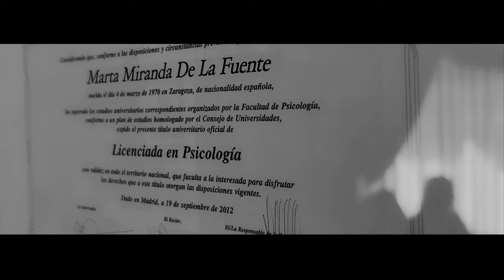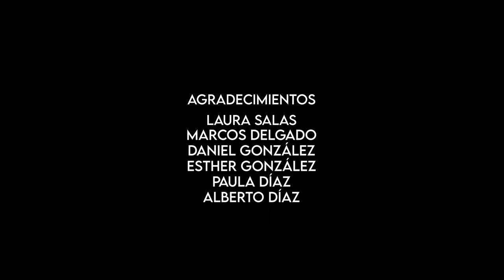CASUS BELLI - SHORTFILM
Short film made by students of the CIFP José Luis Garci College, Alcobendas, Madrid.

Director, Screenwriter and Created by Marcos Díaz
Assistant Director: Daniel Herranz
Camera Operator: Patricia Zapata
Script: Iván Montero
Sound: Kevin Alejandro

Starring By Daniel Sora, Esther González and Paula Díaz

Thanks to Laura Salas, Marcos Delgado, Alberto Díaz, Daniel González, Esther González and Paula Díaz.

FOR MY GRANDFATHER, WHO WAS AMARVELOUS CINEMA FUN AS ME.